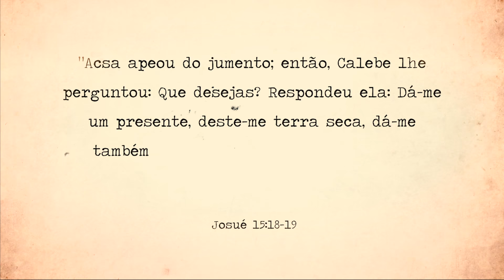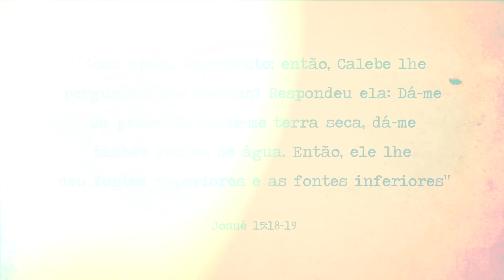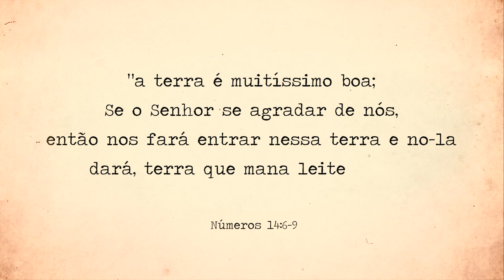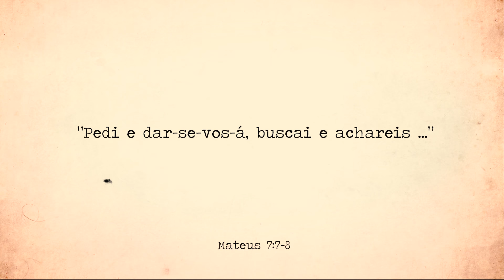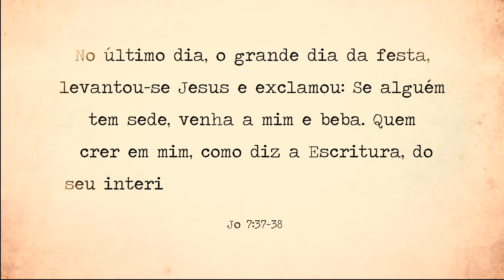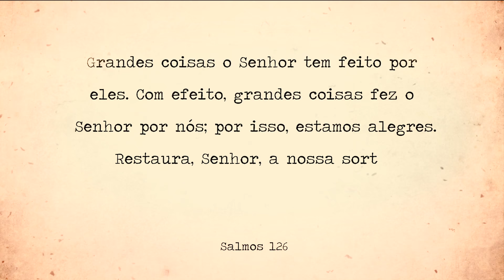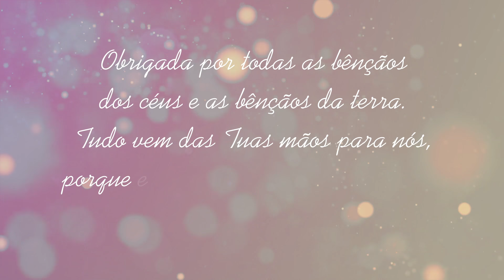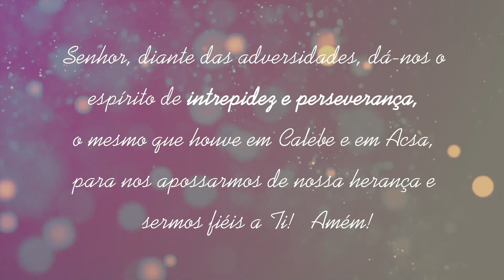[Episódio 3] ACSA - Ousada e Perseverante | Mulheres da Bíblia - suas histórias e legados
Venha maratonar na nova Série do IVPT para mulheres!
Juntas, vamos aprender lições valiosas com as histórias e legados das mulheres da Bíblia, que nos ajudarão a cooperar mais com o plano de Deus.

Lançamento do terceiro episódio nesta terça, 21 de abril.

Devido a forte necessidade das igrejas em terem irmãs ativas, conformes à Palavra, na edificação do Corpo e expansão do Evangelho do Reino, o Instituto Vida Para Todos criou o Ministério das Mulheres com o intuito de unificar e transmitir o encargo para elas orientando, aperfeiçoando e oferecendo um cuidado espiritual e humano especialmente para as mulheres cristãs.

Inicialmente a proposta foi executada através do curso online MDM criado e dirigido por Débora Pizarro e Shana Dong. O curso é composto por videoaulas baseadas em provérbios 31 - que fala sobre a mulher virtuosa

Por causa da grande demanda, nasceu o livro "Uma Mulher Virtuosa em Construção"

Para suprir nossas "hermanas" o IVPT elaborou a versão dublada em espanhol do curso MDM

Para expandir esse encargo e ministério, iremos produzir mais um conteúdo digital para as mulheres, porém com outro formato: Séries MDM que serão gratuitas e disponibilizadas no youtube semanalmente. A primeira foi elaborada juntamente com as irmãs da região 8B, "Mulheres da Bíblia - suas histórias e legados".

Grandes coisas estão por vir!